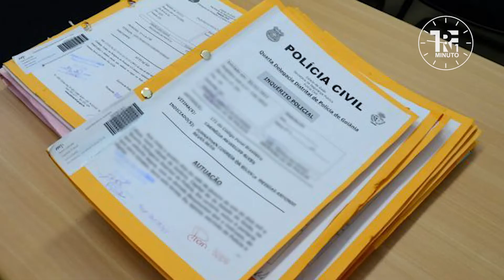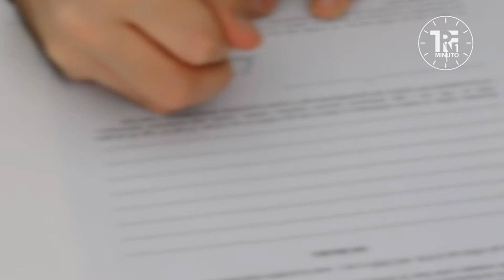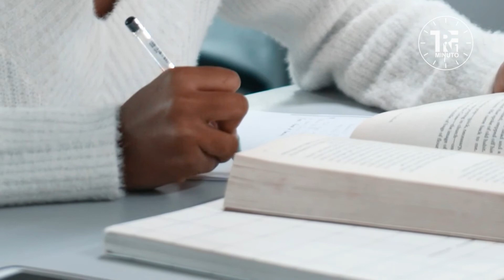TRF1 Minuto nº 154 - 20/09/2022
Confira as notícias que foram destaque na Justiça Federal da Primeira Região no período de 17 a 20 de setembro.